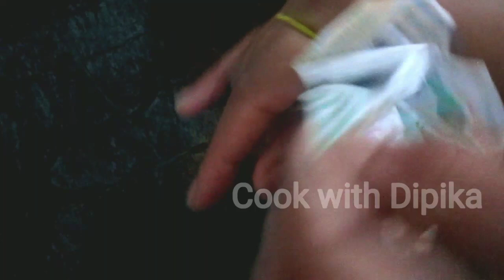बिना क्रीम के बनाये केक के लिए आइसिंग,how to make icing for cake without whipped cream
एक बार इस तरीके से बना लिया तो स्वाद नही भूल पाएंगे पनीर टिक्का मसाला,Paneer tikka masala recipe

बिना प्याज के सब्जियों का स्वाद ऐसे बढ़ाये,Bina pyaj ki gravy kaise banaye,gravy without onion garlic

Top 10 cooking tips/tips for tasty indian cooking/cooking tips for beginners/cooking tips and tricks/Easy cooking tips in hindi,Indian food cooking tips,best cooking tips in hindi,

In this video i will tell you cooking tips for making your food even more tastier than ever.If you like it please share this with your friends and relatives too and dont forget to subscribe for more useful cooking tips and tricks.